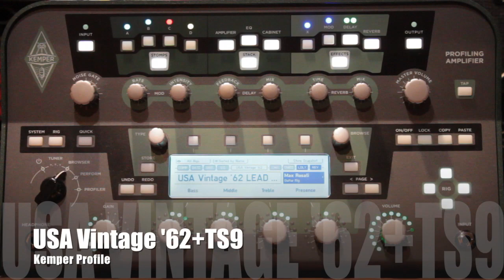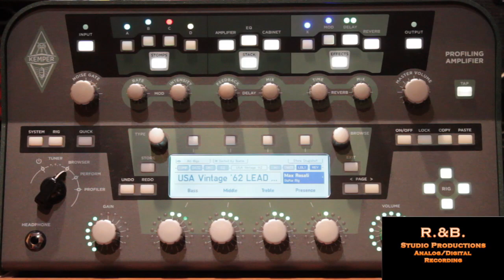Kemper Profile - USA Amp Vintage '62 - Lead Crunch - Max Rosati Rig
My professional Kemper Profile, i used in Live and Studio sessions.